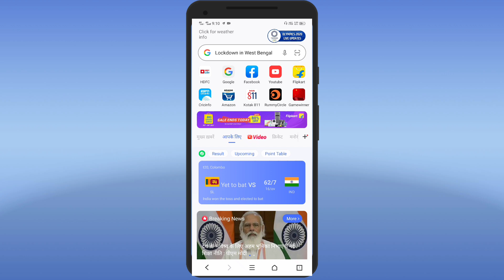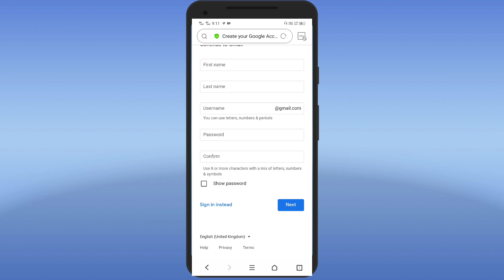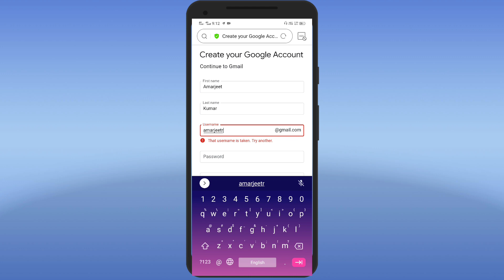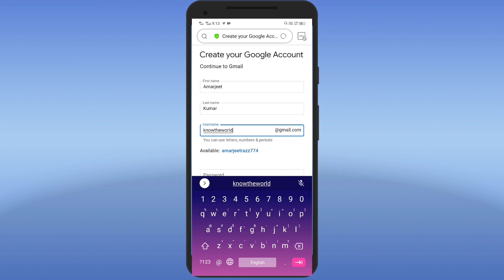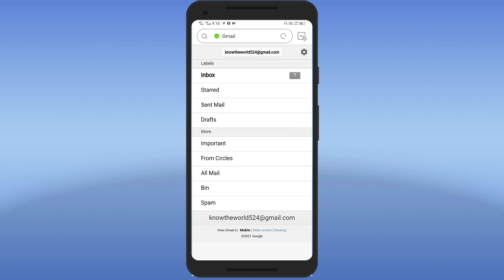Email Id Kaise Banaye | Gmail Id kaise Banaye | How to make Email Id | How To Create Email Id | 2021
DISCRIPTION :-
content Cover

ई मेल  आईडी कैसे बनायें
Mobile se gmail id kaise banate hai

हेलो दोस्तों स्वागत है आपका हमारे चैनल A Smart Help में
मैं हूँ अमरजीत, दोस्तों इस चैनल पर आपको MOBILE , COMPUTER, LAPTOP,  AEPS BANKING, IRCTC , ANDROID PHONE, YOUTUBE , APPS , AEPS , PAN CARD,  आदि SOCIAL MEDIA के बारे में रोजाना नयी -नयी वीडियो, TIPS & TRICKS की वीडियो देखने को मिलेगी | जिनसे आप रोजाना नयी -नयी तकनीक सिख सकते है दोस्तों अगर आपके पास किसी तरह का सवाल या किसी भी बारे में जानना चाहते है तो आप मुझे कम्मेंट सेक्शन में जाकर पूछ सकते है / मैं उसका जवाब देने की कोशिश करूँगा |